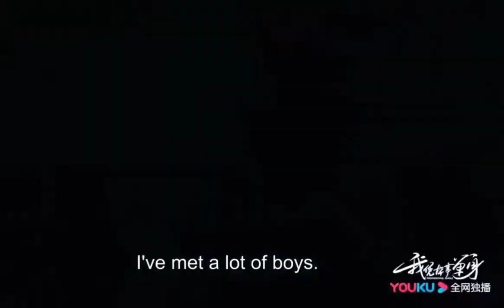professional single cute couple